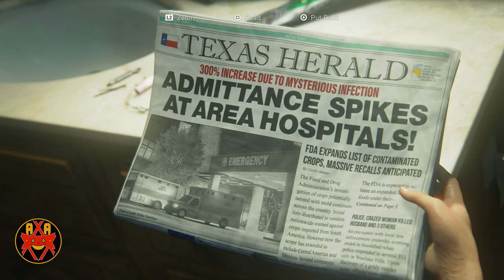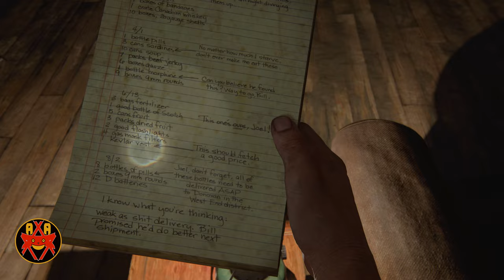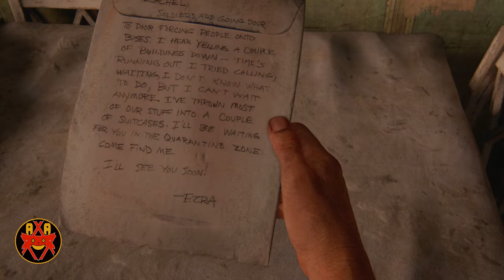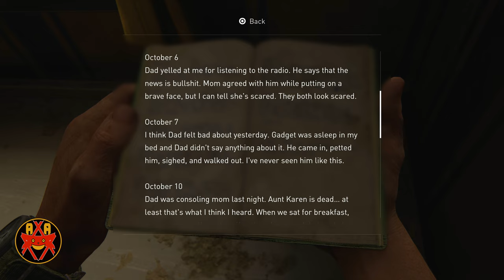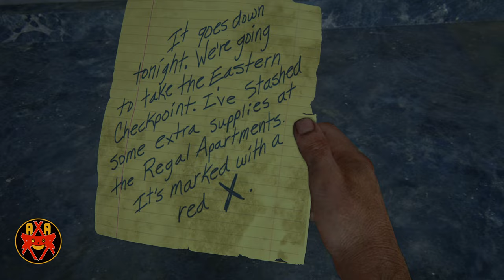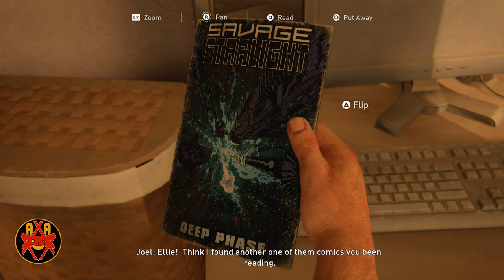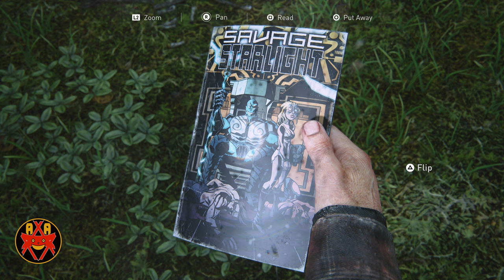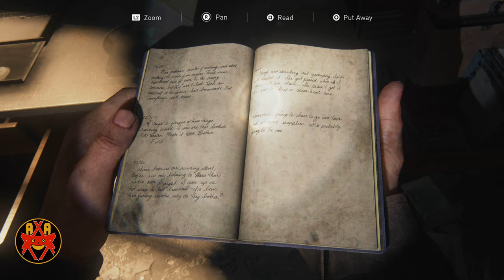The Last of Us Part 1 Remake (PS5 4K 60FPS) - Grounded Difficulty: Full Game Walkthrough (No Damage)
The Last of Us Part 1 Remake (PS5 4K 60FPS) - Grounded Difficulty: Full Game Walkthrough 100% (No Damage & All Collectibles)

Walkthrough of The Last of Us Part 1 in 4K on the PlayStation 5.

Systems: PlayStation 5

Developer: Naughty Dog